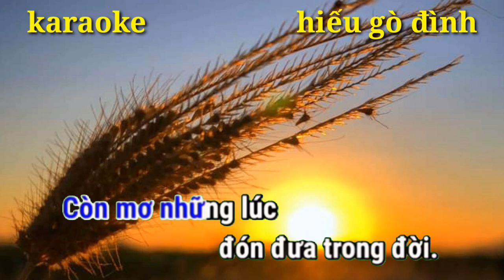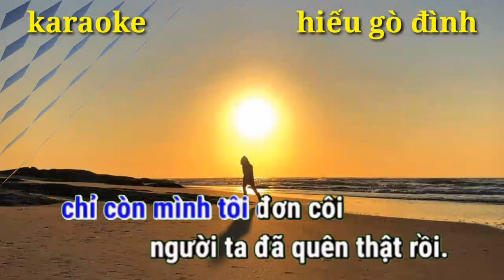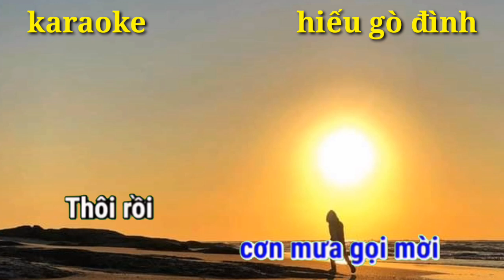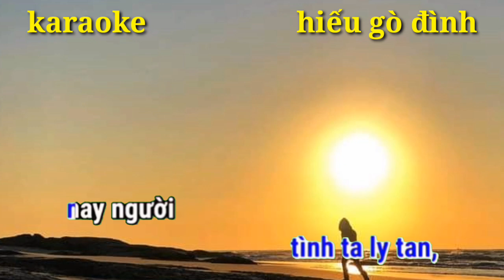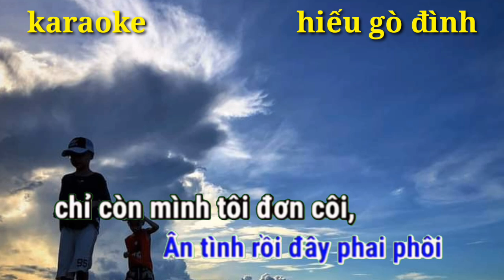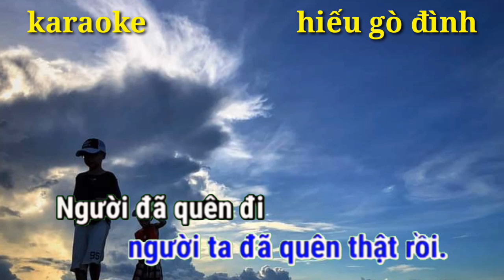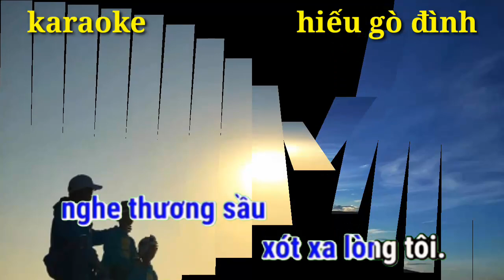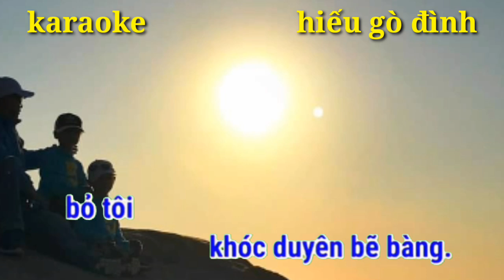karaoke /ĐÊM CUỐI / tone nam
karaoke chữ tình... karaoke bolero.. karaoke rimix
hiếu gò đình chúc các bạn hát karaoke vui vẻ và nhớ cho mình xin 1 đăng ký xin cảm ơn nhiều 🥰🥰🥰🥰🥰